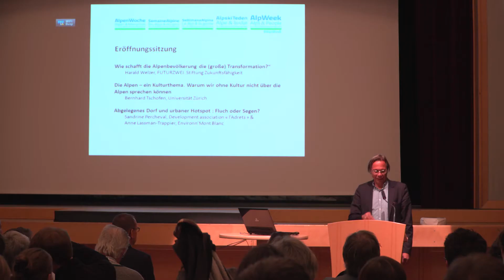Harald Welzer: Wie schafft die Alpenbevölkerung die (große) Transformation?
Harald Welzer speech @AlpWeek 2016: How can Alpine population manage the (large) transformation?

Harald Welzer is a social psychologist, he works at FUTURZWEI, Stiftung Zukunftsfähigkeit.

AlpWeek - AlpenWoche - SemaineAlpine - SettimanaAlpina - AlpskiTeden